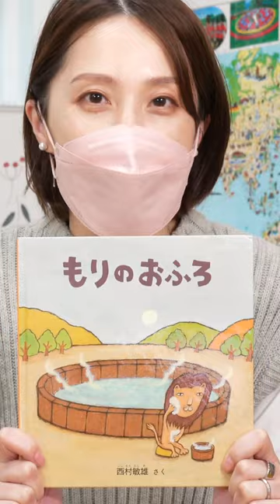もりのおふろ🌲絵本紹介441回📙西村敏雄📕福音館書店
作品名:もりのおふろ 著者名:西村敏雄 出版社:福音館書店　解説ブログ
YAHOO!JAPANクリエーターズに絵本の記事を書いています